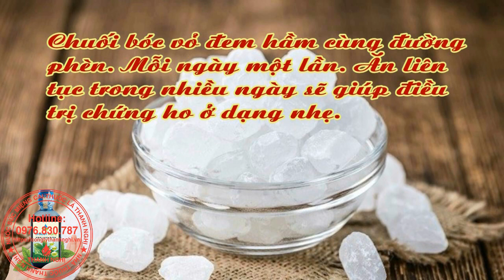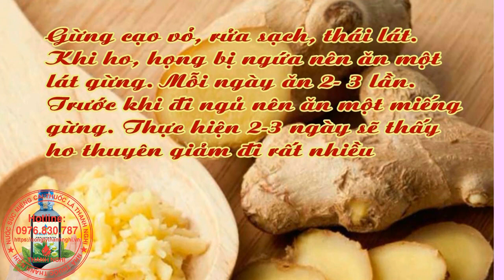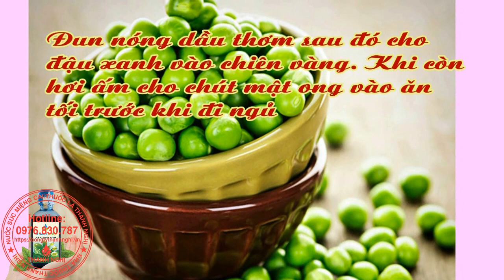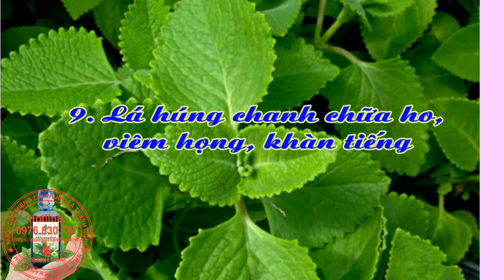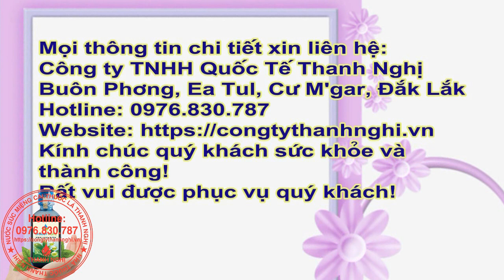10 Cách điều trị ho bằng bài thuốc dân gian dành cho mọi lứa tuổi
10 bài thuốc dân gian trị ho cho mọi lứa tuổi
Chữa trị ho và cai thuốc lá hiệu quả bằng cai thuốc lá Thanh Nghị.
Ho có nhiều nguyên nhân trong đó môi trường hóa chất quyết định rất lớn đến tình trạng ho của bạn. Có nhiều kiểu ho: ho khan, ho có đờm, ho theo cơn, ho dai dẳng, ho lâu ngày... Tuy nhiên bạn cần nhớ nếu có triệu chứng ho bạn nên tìm đến những cách làm giảm và điều trị dứt điểm cơn ho tránh để lâu ngày sẽ sinh ra nhiều biến chứng nguy hiểm khác.